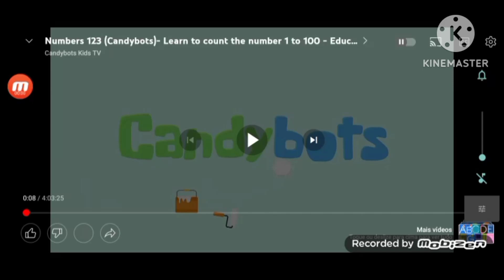CandyBots/WQED/CBC Kids/Cookie Jar/CORE/Decode/Fuzzy Door/Titmouse/NP/SEM/Nelvana/UKO (2018)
Taken from Season 2 of We Are Candybots! on Universal Kids